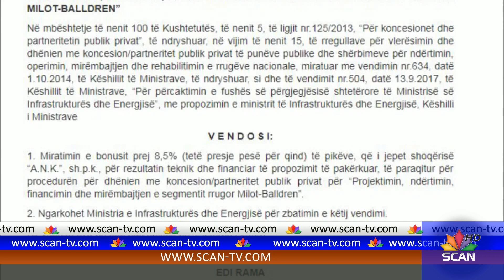Milot-Balldren, 161.5 mln euro - Shpallet fituesi për aksin 18 km, pjesë e projektit “1 miliard”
Pas rrugës së Arbrit dhe autostradës Thumanë-Kashar, Ministria e Infrastrukturës dhe Energjisë ka shpallur kompaninë fituese për ndërtimin e autostradës Milot-Balldren, si pjesë e paketës ‘1 miliard’. Kontrata e Partneritetit Publik-Privat do të ketë një vlerë prej 161.5 milion euro, ndërsa parashikon ndërtimin dhe mirëmbajtjen për një periudhë 13-vjeçare. Referuar formularit të fituesit, kompania që do të kryejë punimet është “A.N.K SHPK”, e cila përfitoi edhe një bonus prej 8.5 % të pikëve nga Këshilli i Ministrave për shkak të rezultatit teknik dhe financiar të propozimit të pakërkuar për këtë aks rrugor. Kjo nuk është kontrata e vetme që kjo kompani ka fituar përgjatë 2 viteve të fundit. Sipas të dhënave nga Open Data Albania ajo ka nënshkruar 5 kontrata publike, si e vetme dhe në bashkëpunim me kompani të tjera, ndërsa vlera totale e tyre përllogaritet në rreth 7 milion euro. Segmenti Milot-Balldre do të ketë një gjatësi prej 18 km dhe shtrihet përgjatë aksit të rrugës që lidh Milotin me qytetin e Lezhës dhe devijohet si rrugë plotësisht e re, nga nyja e qytetit te Lezhës deri ne Balldre ku me pas lidhet me rrugën ekzistuese ne drejtim te Shkodrës. Pjesë e projektit është edhe ndërtimi i dy urave te mëdha mbi lumin Mat dhe Drin, një tuneli si dhe disa vepra të vogla arti. Sipas Ministrisë së Infrastrukturës dhe Energjisë, mendohet që kjo rrugë të jetë strategjike për vitet e ardhshme të zhvillimit të zonës së bregdetit, ndërsa lehtëson komunikimin me Malin e Zi.